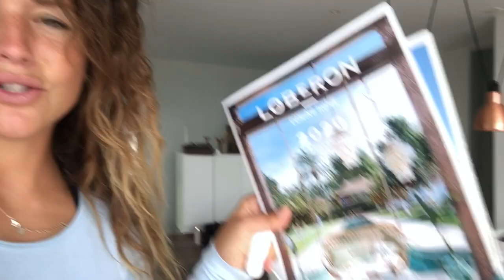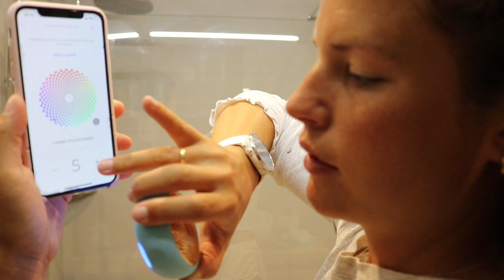What i eat in a day VLOG - Fails, mein Garten,Ikea...ein verrückt normaler Tag😝